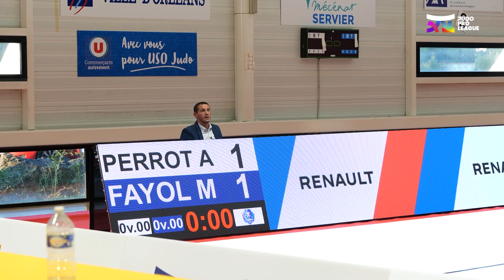Une soirée de Judo Pro League avec l’US Orléans Judo Loiret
Mardi, l’USO Judo Loiret affrontait le Normandie Judo au Dojo Jean-Claude Rousseau.

Retour sur cette rencontre et sur l’importance de la Judo Pro League pour l’équipe du Centre-Val de Loire avec Anthony Rodriguez, entraîneur et Maëlle Di Cintio, présidente du club.

©️ Production : France Judo
Réalisation/Images/Montage : Benoît Daniel
🔗 Retrouvez toutes les informations de la compétition (actualités, résultats, billetteries...)